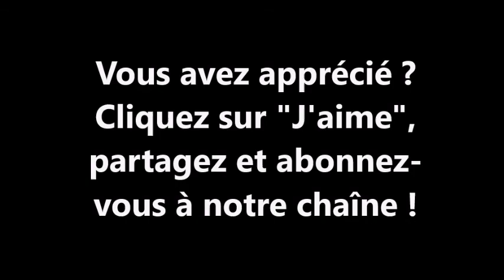Manifestation du 14.10.17 pour la sauvegarde de l'hôpital du Blanc (36)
Interview d'un militant du NPA 36 (Antoine Godon).
La manifestation blancoise a rassemblé près de 3000 personnes ce jour-là, une réelle réussite !
La mobilisation continue pour un service public de la santé de qualité, partout et pour tous !